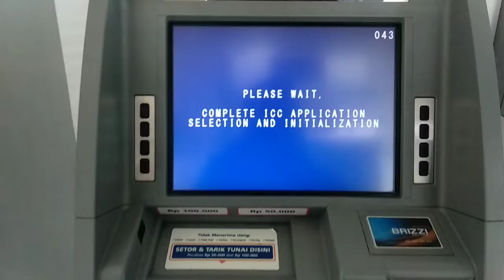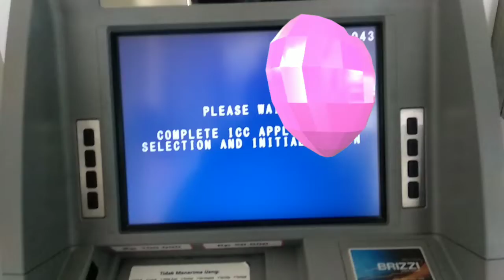CARA SETOR TUNAI DI ATM BRI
terima kasih.